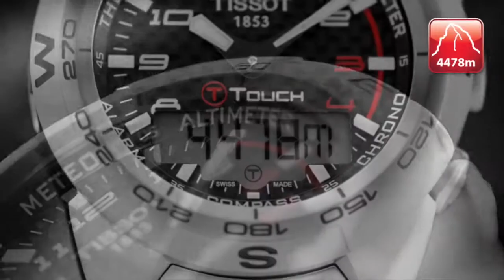Highlights Day 4 B - 27th Winter Universiade, Granada, Spain